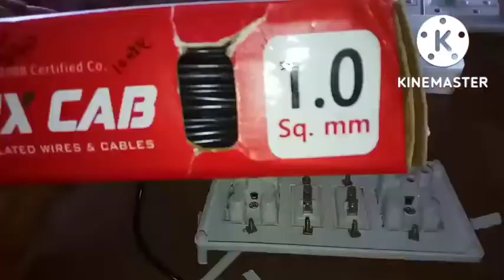इलेक्ट्रिक बोर्ड की वायरिंग घर पर भी कर सकते हैं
इलेक्ट्रिक बोर्ड की वायरिंग अब घर पर भी कर सकते हैं
@ इसमें सभी स्विस सॉकेट कंपनी का यूज़ किया गया है
जितना हो सके उतना कंपनी का मटेरियल यूज़ करें